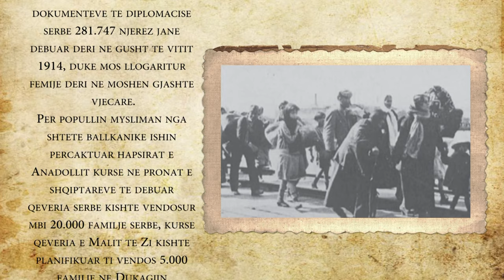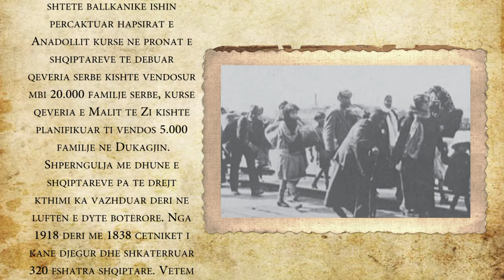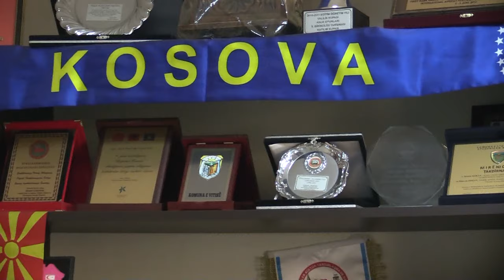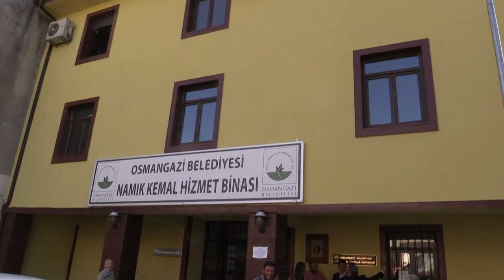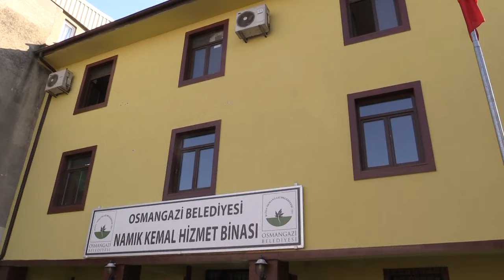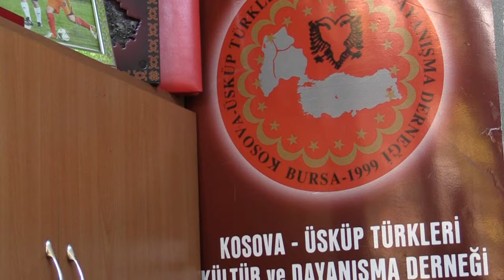Me Shqiptaret në Turqi